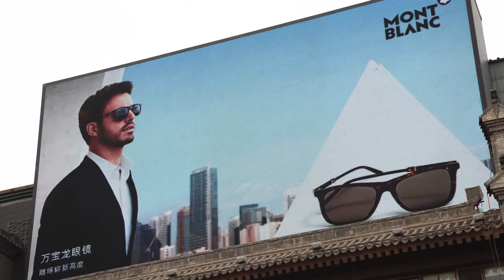Mediakeys for Montblanc Eyewear I The OOH media campaign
This video shows the Montblanc Eyewear campaign, Mediakeys created in Xi’an.

Mediakeys created an impactful OOH campaign in Shanghai, Beijing, Chongqin and Xi’an : the cities hosting the main distributors of the brand.
For more details about the different projects and our work, check out our